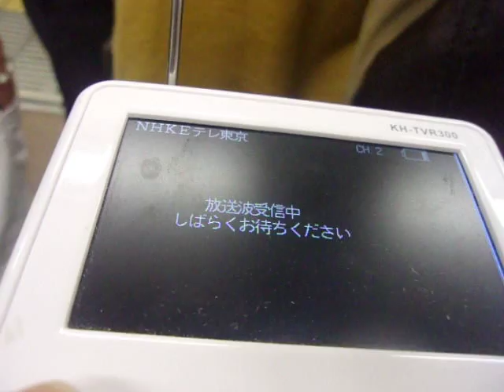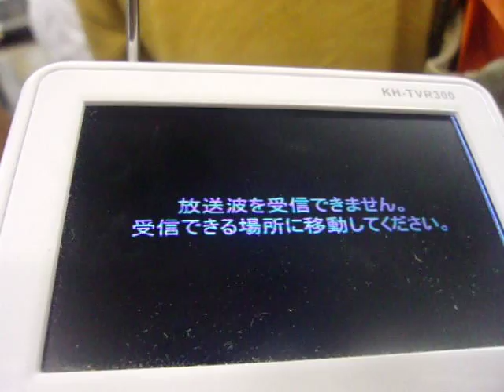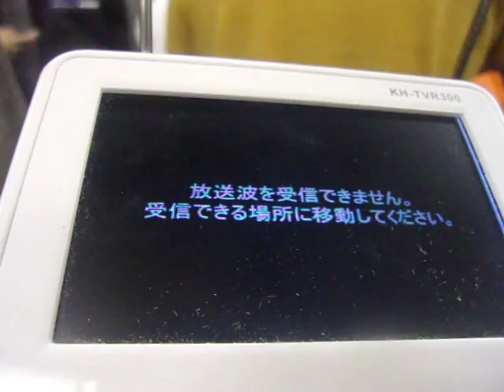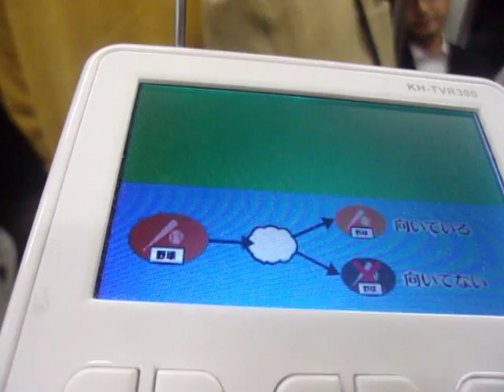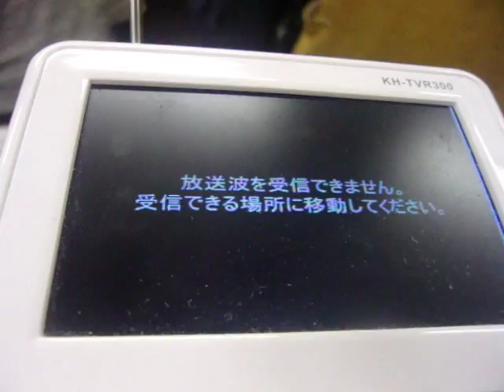GEDC6275 2015.09.10 nikei chirashi in ikebukuro mac TV 台風１８号